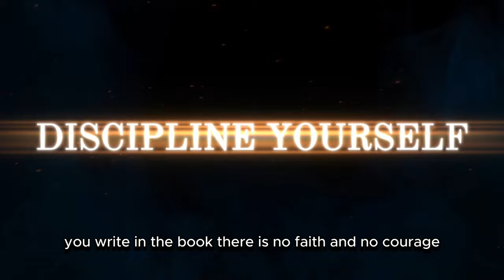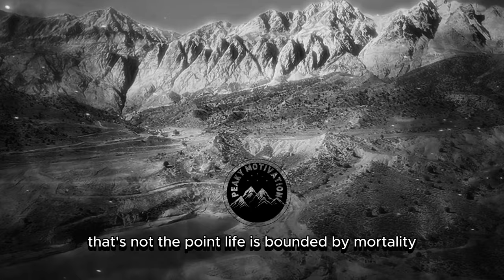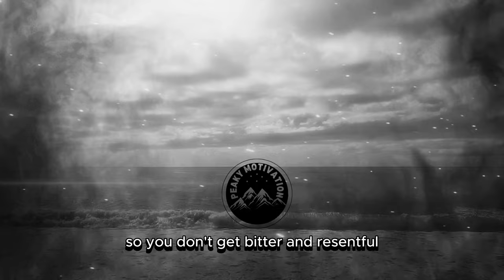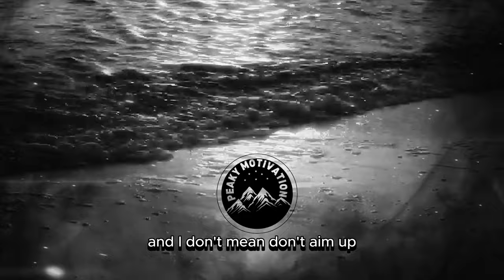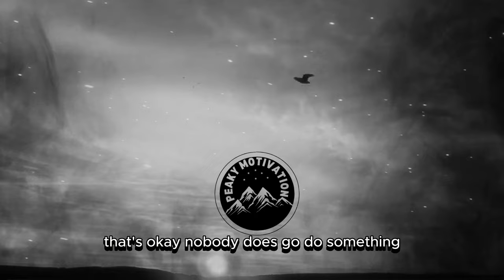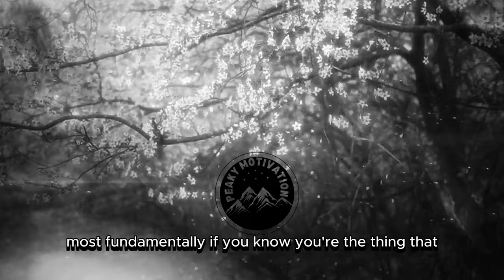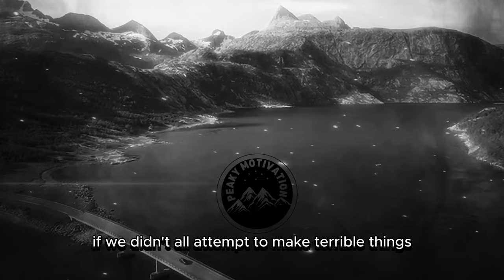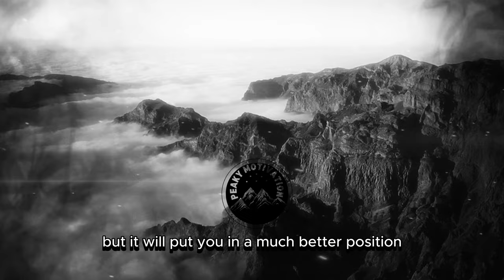Jordan Peterson Exposes Self-Discipline Secrets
Unlock the secrets to mastering self-discipline with insights from Jordan Peterson. This video will inspire you to cultivate motivation and personal growth.

Jordan Peterson shares his secrets to self-discipline in this motivating speech. Get inspired and motivated by his powerful words!

Jordan Peterson reveals the key self-discipline secrets in this motivating speech. Get inspired and ready to take on any challenge with these motivational tips!

IN this powerful speech, Jordan Peterson reveals the secrets to self-discipline that will inspire you to take control of your life and achieve greatness. This motivational video is a must-watch for anyone seeking personal growth and success!

1)This video has no negative impact on the original works
2)This video is also for teaching purposes
3)It is transformative in nature
4)I only used bits and pieces of the videos to get point across where necessary

Credit for Audio to :

Scott Buckley
musicbyscottb

 / nikospiliotis
Music powered by BreakingCopyright:

 • ⚡ Free Epic Music (No Copyright) "Fir...

 • ⚗️ Mysterious & Inspiring (Music For ...

 • 🎖️ Free Epic Heroic Music (For Videos...